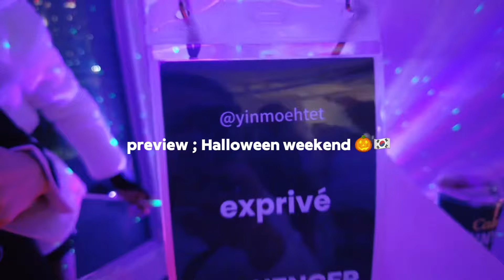Let’s spent Halloween Weekend in Seoul with me 🇰🇷🎃🥳| Influencer Party| Clinic day | Cafe hopping.